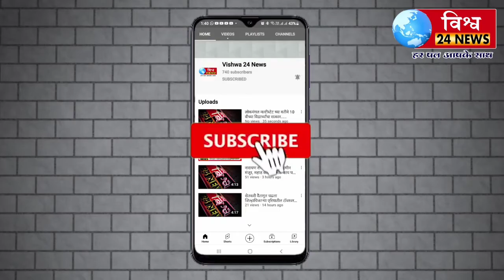ब्रेकिंग : प्रहार चे सिव्हिल हॉस्पिटल मध्ये आंदोलन सुरू" डेड बॉडी घेऊन जाणार महापालिकेत..!